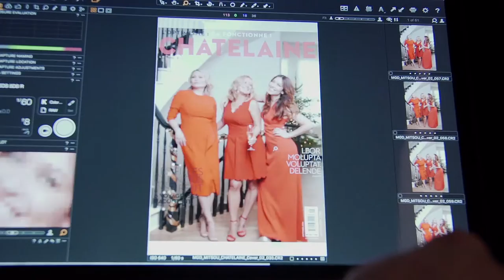En coulisses avec Mitsou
Mitsou est en couverture du mois de novembre!